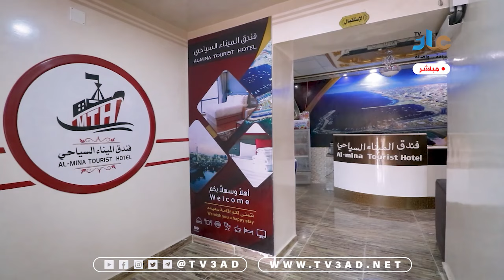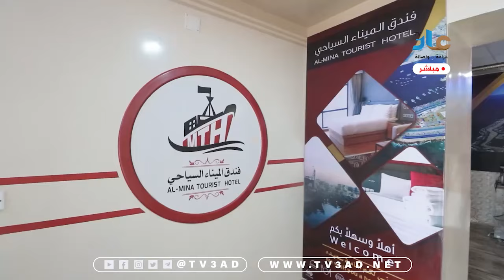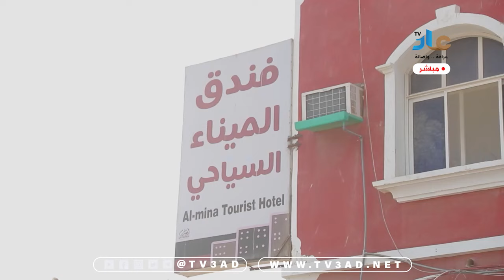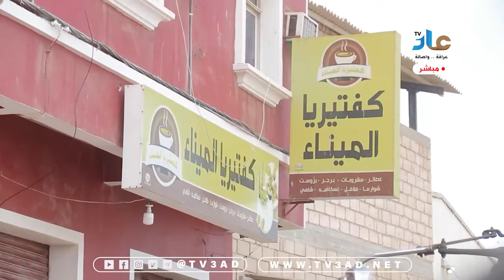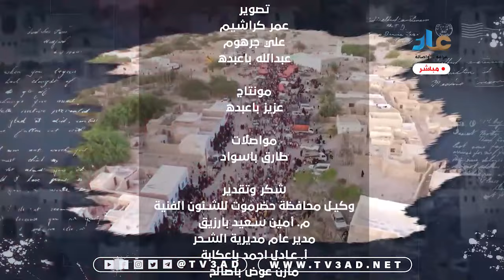بث تدخيلة زيارة الواسط (زيارة الست) اليوم الثالث 2023